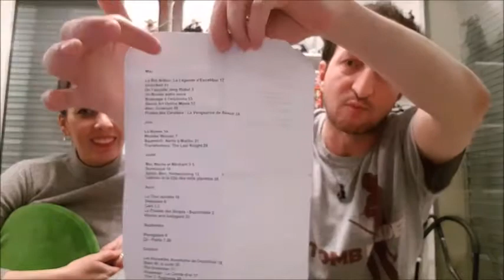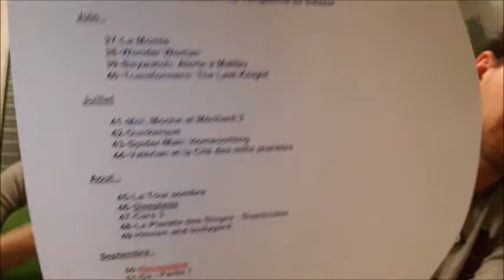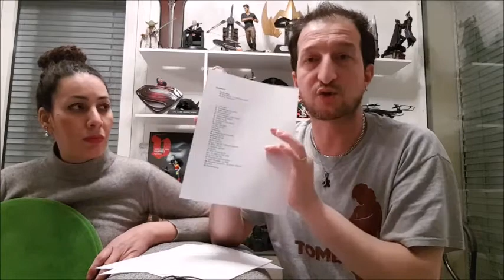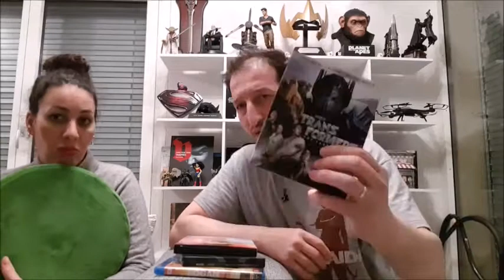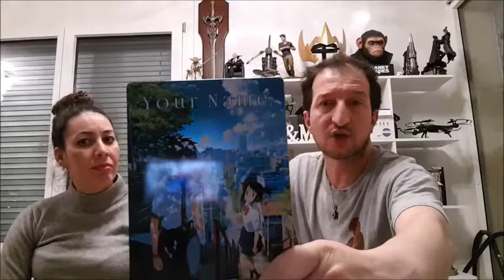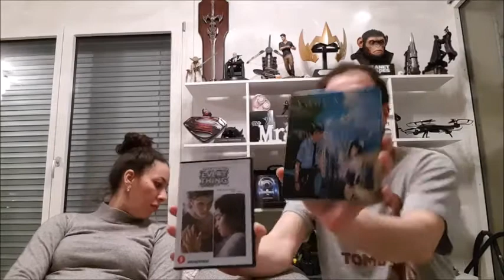Le Bilan 2017 - 1